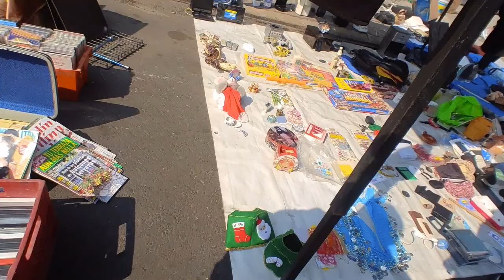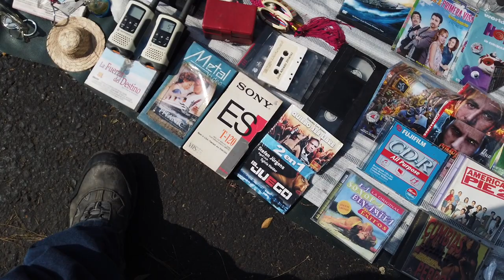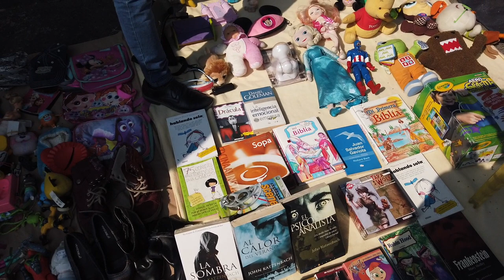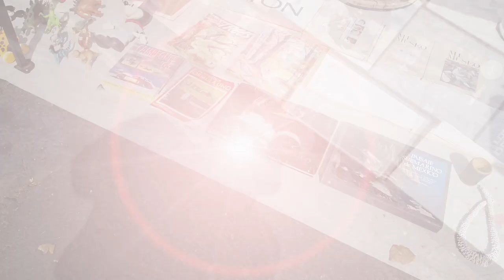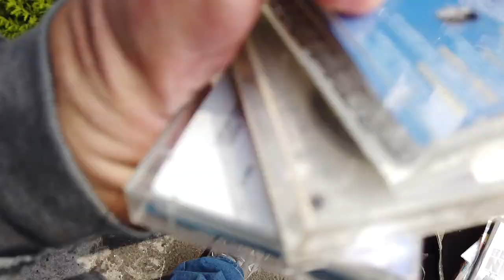En VINYL Hifi - chahchareando en el Tianguis Pescadito Santa Ursula